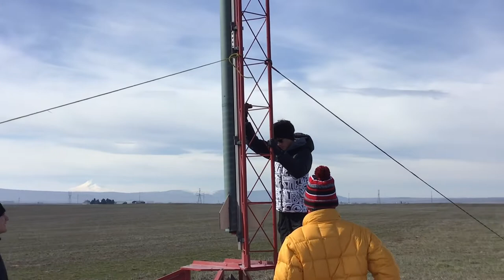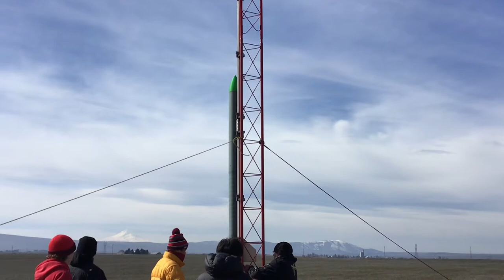Library Photo Video